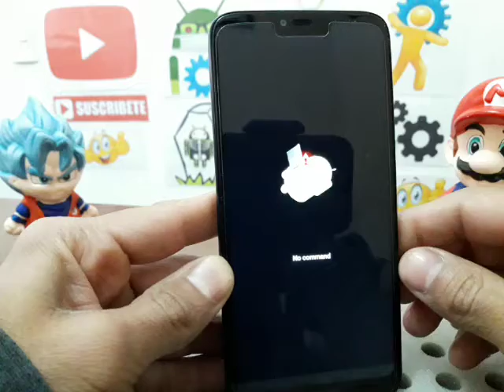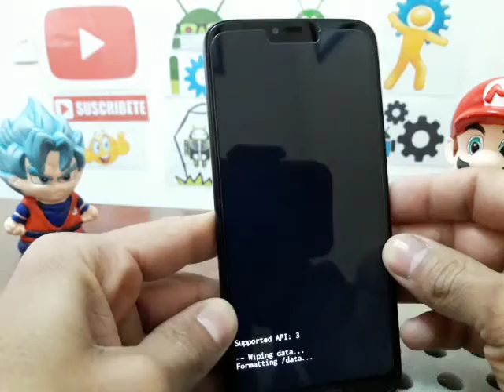como formatear a bajo nivel motorola moto g7 power / PASOS ENERO 2020